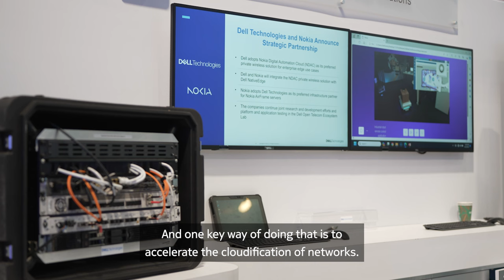MWC Digest | A Deep Dive into Cloudification and AI's Role in Revolutionizing Networks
Nokia President and CEO Pekka Lundmark sits down with Dell Technologies Chairman and CEO Michael Dell to discuss the new partnership between the two companies and the impact of cloudification and AI on networks.